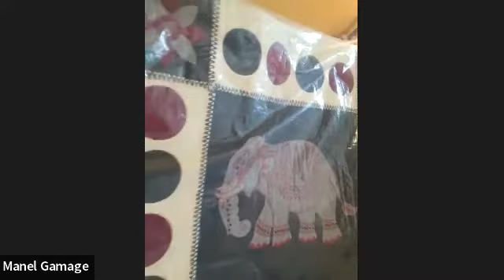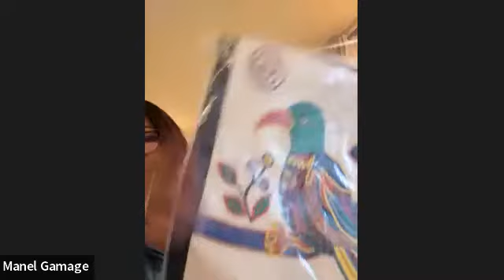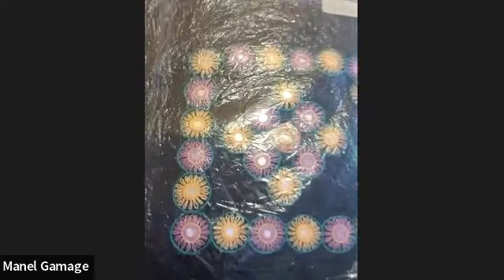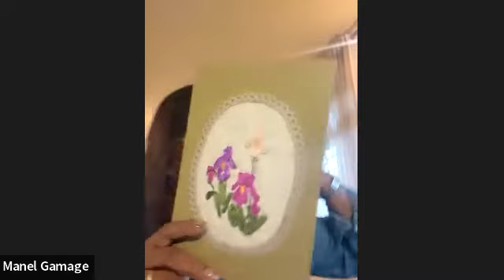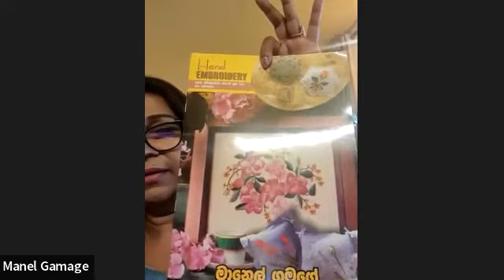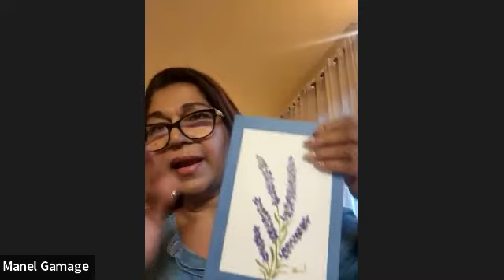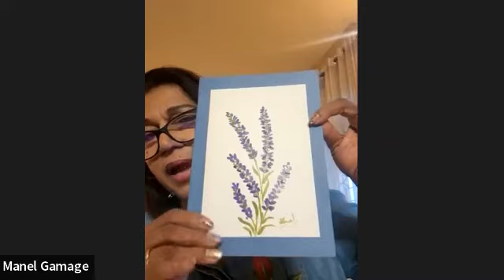Fabric painting ‍| The art of embroidery | Manel Gamage | Mauna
අර්ථ මූණ මවුනා Telegram Group එක. ලින්ක් එක මත කිලික් කිරීමෙන් ගෘප් එක හා එක්වන්න.  වැඩ සටහන් හා සම්බන්ද වීමට, ජීවිතය වෙනස් කරලීමට කැමති සැවොම මේ ගෘප් එක Share කරන්න.

සෑම දිනකම උදෑසන 4.50 ට clubhouse එකට එන්න.

අර්ථ මූණ මවුනා ගැන දැන ගන්න.

මෙවැනි විඩියෝ බලන්න.